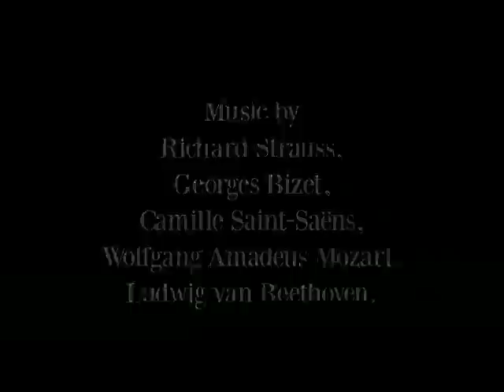The Silly Doctor Who Movie (Re-edited)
I re-edited the original video, this version has better editing, music, sound and VFX!

Directed by Dylan Cargill
Starring Dylan, Abbie and Joshua Cargill